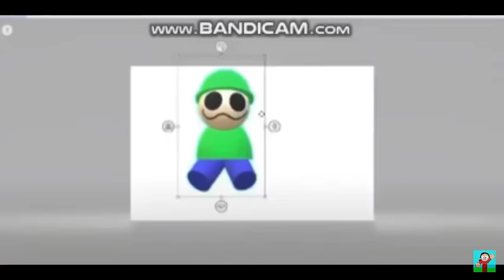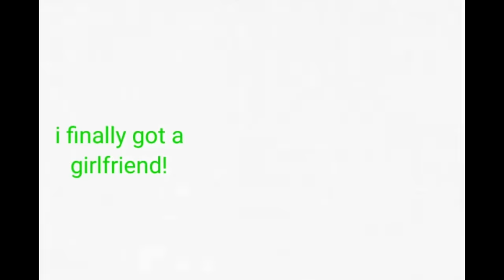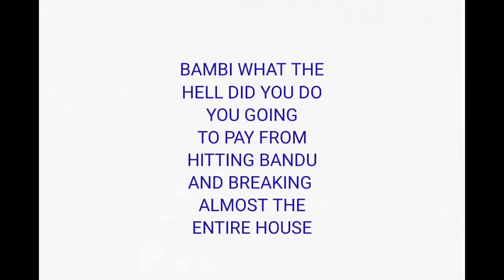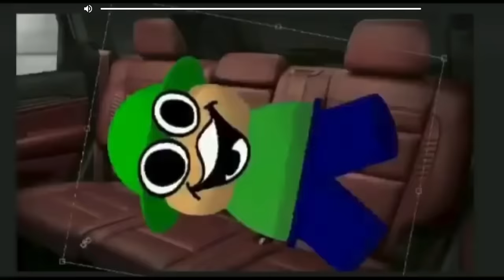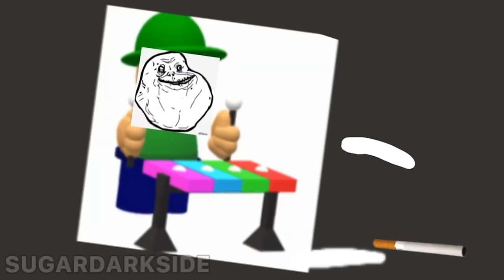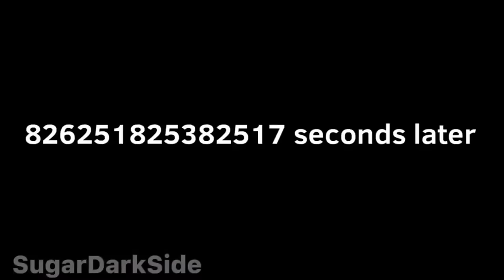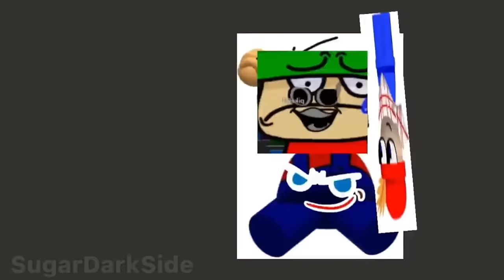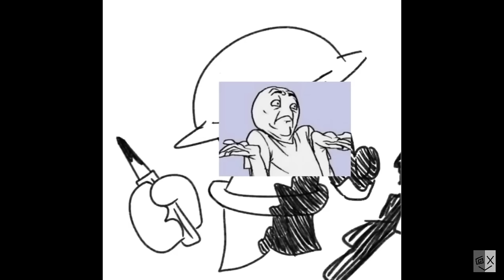Bandu Memes that made Bandu Spit out Deez Candies The Update! (80 sub Special)￼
There is more memes plus a accurate thumbnail